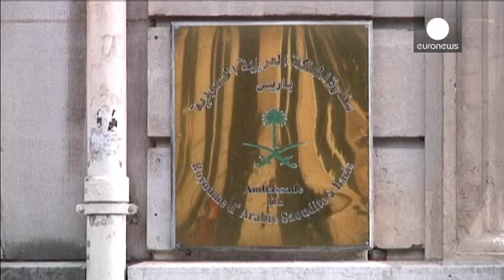شاهزاده سعودی، هدف سرقت کم سابقه در پاریس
کاروان حامل یک شاهزاده سعودی در پاریس مورد حمله افراد مسلح قرار گرفت.

سارقان دویست و پنجاه هزار یورو پول نقد و اسناد حساس دیپلماتیک این شاهزاده را ربوده اند.

این حادثه شامگاه یکشنبه در بزرگراهی در شمال پاریس و زمانی روی داد که شاهزاده و هیات همراهش در حال حرکت به فرودگاه بودند.

مردان مسلح با متوقف کردن خودروی حامل شاهزاده اقدام به خارج کردن راننده و سرنشین ها کردند و پس از سرقت برای از بین بردن آثار جرم، خودرو را آتش زدند.

به گفته پلیس سارقان بین پنج تا هشت نفر بودند.